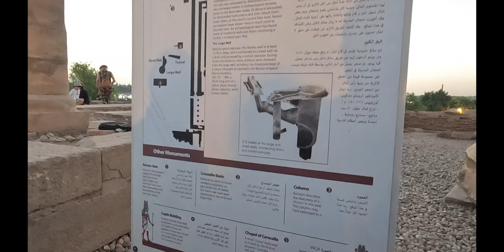EGIPTO - TEMPLO DE ISIS, LAGO NASER, TEMPLO SOBEK 5#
MATERIAL